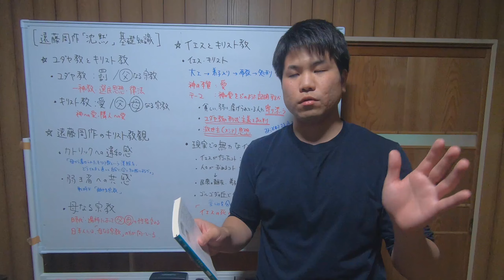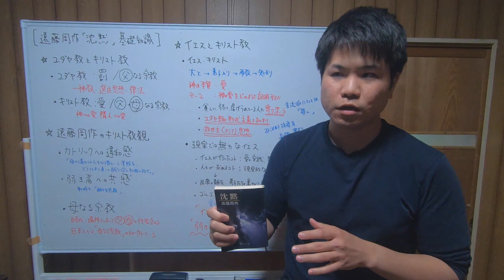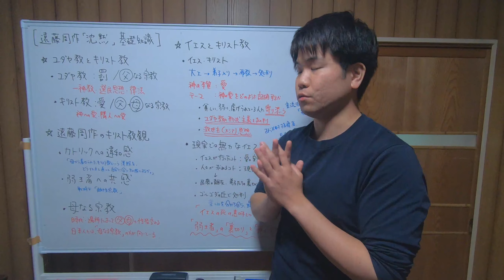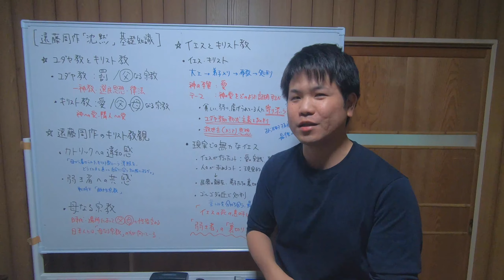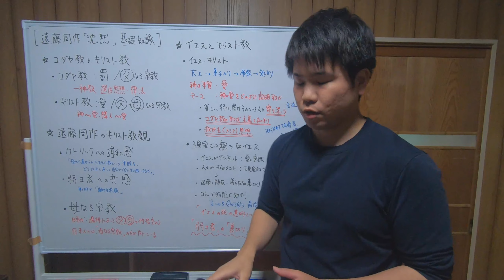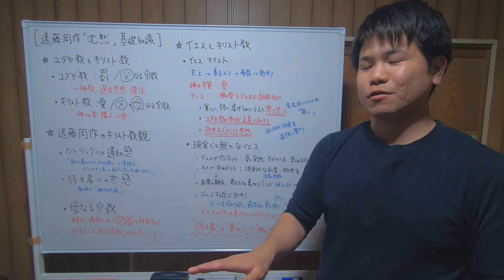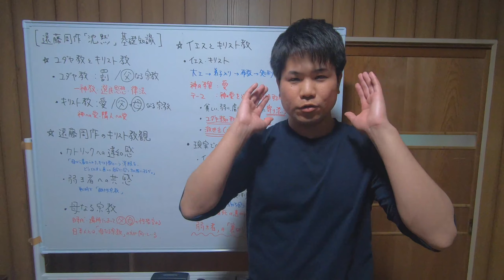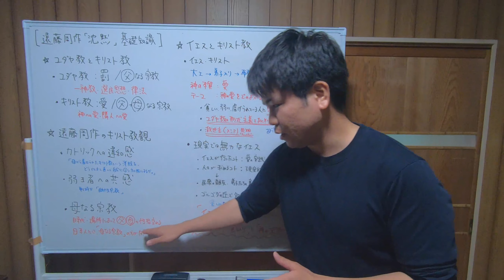遠藤周作「沈黙」を徹底解説する(1/2)〜前提知識編〜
遠藤周作の小説「沈黙」を徹底解説します。

日本人には、なかなかとっつきにくいテーマ、キリスト教。
小説「沈黙」は、「キリスト教」「遠藤のキリスト教観」を理解すると、より深く読み込めるようになると思います。

【機材/ソフト】
カメラ　　　　：GoPro Hero7 Black
動画編集ソフト：Wondershare Filmora9